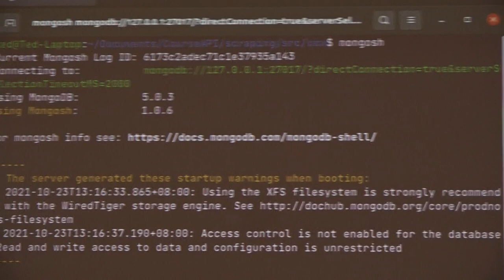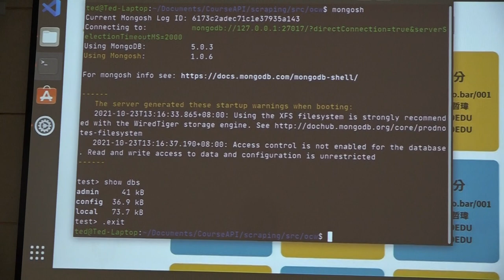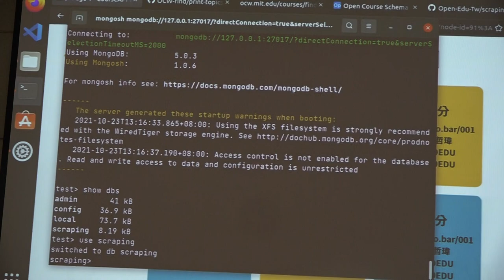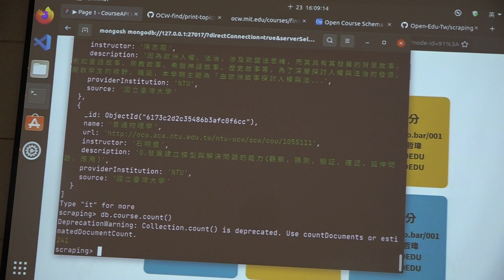g0v tw hackath46n — 成果報告 — CourseAPI 查詢開放式課程：我們今天做了什麼＆今天發現了什麼 ／ Ted — 九週年黑客松